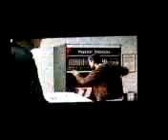Postal Commercial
HILARIOUS